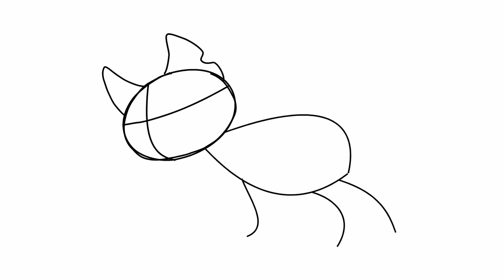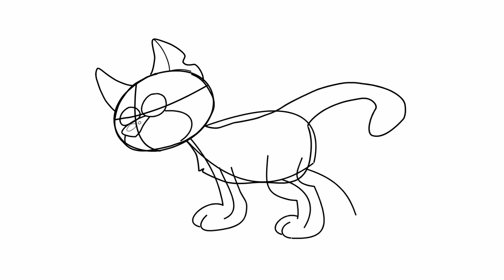How to Draw Azrael, how to draw a cat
Cat Azrael. Like his master, he hates the Smurfs and tries to catch and eat them.
Gargamel would not be full without his trusted friend and companion of a rice cat.
This lesson will show you how to draw Azarel step by step. Azrael is one of the favorite characters in The Smurfs cartoon.
Smurfs is full of colorful characters because every figure in the cartoon has its own personality, a unique character.
Azrael is a cat that communicates with a bite. He is very cool and has many daring qualities.
Gargamel is sometimes angry with his cat, he loves him, but he's too proud to admit it. Like Gargamel, Azrael always waits for someone who can come from Smurf too far from their home.
Each time, when they are too close to the place of residence of Gargamel, Azrael immediately waits to capture Smurf. Hurry up and enjoy your baby
0:13 - 1. Start by drawing a head shape that looks like an egg. Separate the oval into four parts. They will be the guideline for further drawing.
0:25 - 2. Now draw a contour of the body and limbs of Azrael.
0:31 - 3. Now you can draw the actual shape of the head and be sure to draw your ears. Note that one ear to the right is torn.
0:44 - 4. Then draw the entire body of Azrael so, and do not forget to include his thick long tail.
0:58 - 5. Using the contour, start painting paws as you see here. Also, do not forget to add lines of legs.
1:16 - 1:, 5 - 6. Draw the shapes of the eyes, mouth and nose.
1:19 - 7. Now draw a dividing line around the face of this dirty kitten.
1:28 - 8. Finally, draw also the detail of the ear
1:35 - 9. Draw the details on the paws, stomach and head.
1:44 - 10. Draw an eyebrow and a mustache. Dare my mouth.
1:52 - 11. Wipe all the extra lines that you draw in the first step.
2:22 - 12. Now that you are all painted, you can paint Azrael in a lilac color.
See again how to paint a Azrael cat.
Come back to us on the channel PencilTV again. We will draw a lot of interesting things. We learn howtodraw.